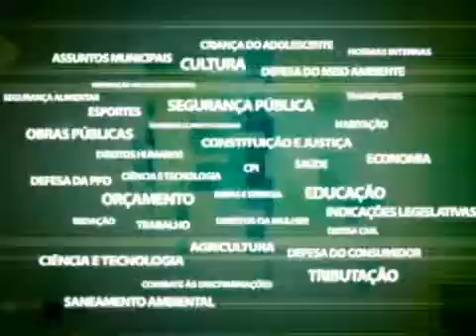PM AGUARDA AUTORIZAÇÃO DO GOVERNADOR PARA CONVOCAR 589 AGENTES – 08.06.2017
PM AGUARDA AUTORIZAÇÃO DO GOVERNADOR PARA CONVOCAR 589 AGENTES – 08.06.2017, Deputado Estadual Paulo Ramos, CFSD 2014, Polícia Militar, Rio de Janeiro, ALERJ,